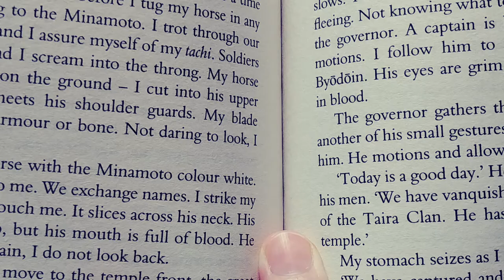Spoiler Free | Harry Potter and the Order of the Pheonix Book Review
Hey Guys, hope you like my review, sorry if I seem a little scattered, I lost my script and was doing it from memory! Enjoy!

This was my spoiler free review for Harry Potter and the Order of the Pheonix by J.K. Rowling.